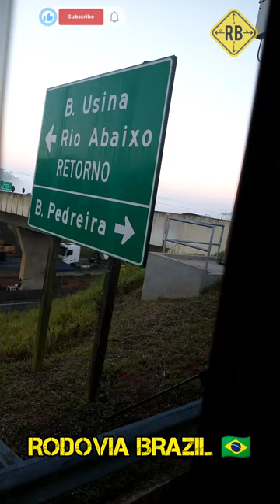DE ÔNIBUS NA SP 65 RODOVIA DOM PEDRO I EM ATIBAIA SP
RODOVIA BRAZIL OFICIAL 🇧🇷
INSCREVA SE 🔔 AQUI NO MEU CANAL